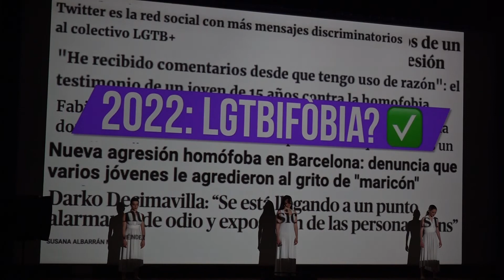Nit de la Cultura d'Ascó i Premis Vila d'Ascó 2022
L'esdeveniment cultural més rellevant de les Terres de l'Ebre torna a Ascó per premiar fins a 15 persones guanyadores en les disciplines de l'escriptura en prosa i vers i també en fotografia en color i en blanc i negre.